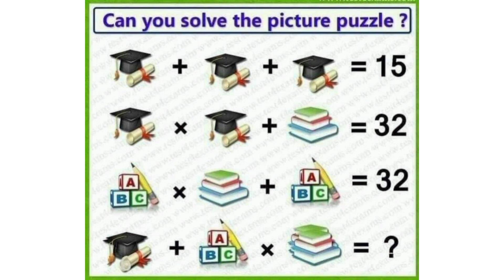Math Puzzle = Gcash Puzzle #2 | May 19, 2021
This video consist of math puzzle that enhance our mathematical and logical ability.